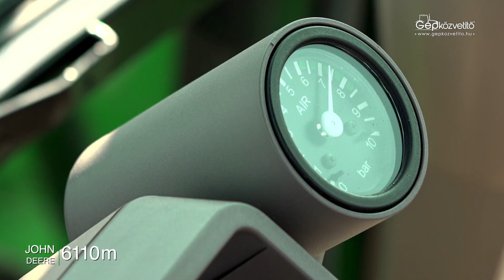John Deere 6110M traktor | GÉPKÖZVETÍTŐ | 01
A Gépközvetítő Kft. bemutatja a John Deere 6110M traktort.

Gépközvetítő Kft.